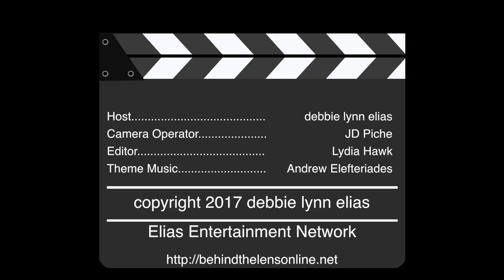IMPERFECTIONS Red Carpet Premiere - Carpet Chat with David Singer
Carpet Chat with director DAVID SINGER.

It was a sparkling night at the Laemmle Monica for the red carpet premiere of David Singer's IMPERFECTIONS.  With writer/director Singer, a cast of luminaries and friends alike on hand, this little gem of a film got a 24kt gold start!  Film critic debbie elias was on hand to chat with the stars as they made their way into the premiere.